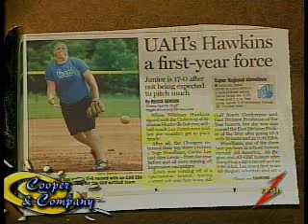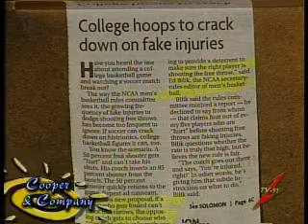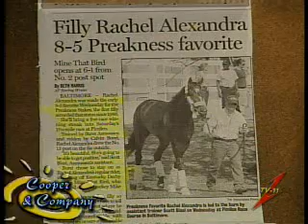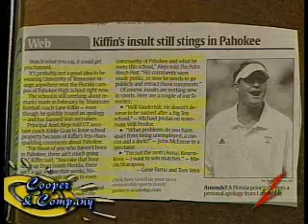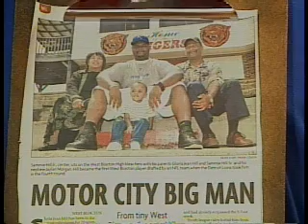Bob Labbe Sports Report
Bob Labbe and Jamie talk about sports for their normal Thursday segment.